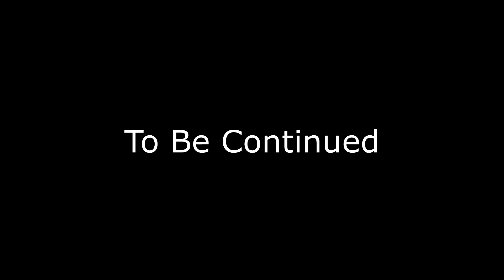FastWay T.O. X Swoove - PLAY IT SMART [Official Music Video] shot by FrazierProductions